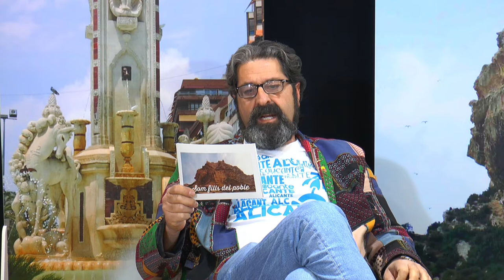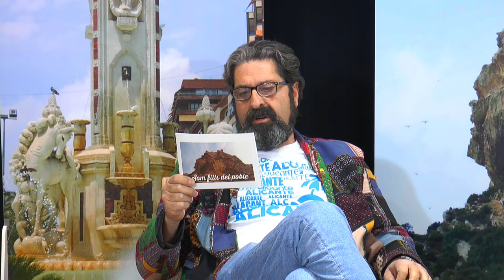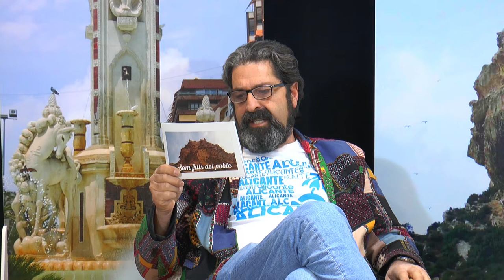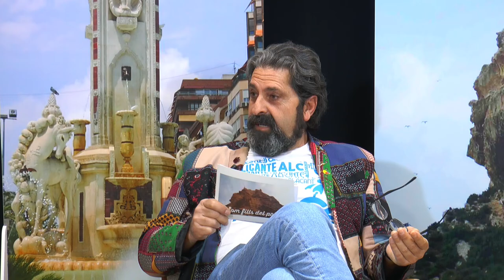Som Fills del Poble con Juan José Ruiz